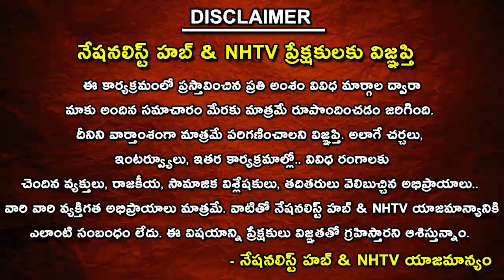Reason Behind Resignation of TSPSC Chairman Janardhan Reddy | Revanth reddy | KCR | Nationalist Hub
Our Company account details :
IFSC Code: HDFC0008045